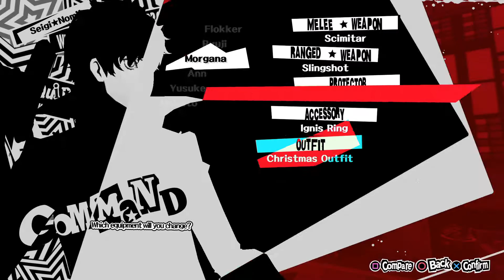Let's Play: Persona 5 - Part 76: Vaults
I really like that shot in the elevator looking down on the "vaults".

🚩 This is the commentary version of my Persona 5 playthrough with Japanese voices!

🌠 This link will take you to my other YouTube channel, which is Flokker's No Commentary Playthroughs!